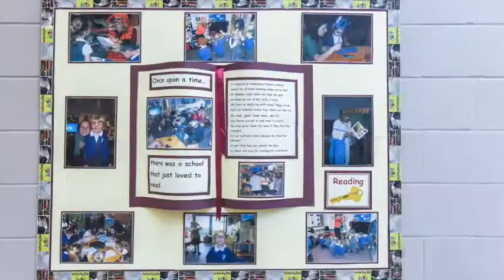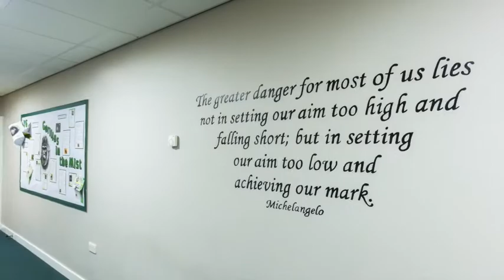Newcomen Primary School 2018